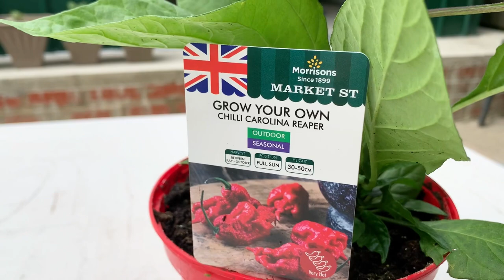How To Transplant Naga/Chilli Plants| আমার রঙিন নাগা/কাচা মরিচের কালেকসন | Shokher Bagan London 2021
Assalamu Alaikum everyone! Thank you very much for watching my video! ❤️🙏🏻

I give gardening tips and share my gardening experiences with you. Welcome to my bangladeshi vegetables gardening. This year i am going to grow lots of different kind of bangladeshi and english vegetables too!